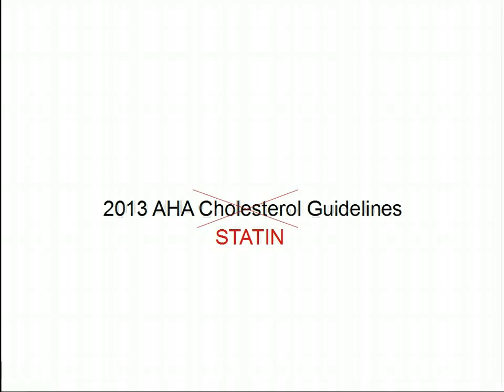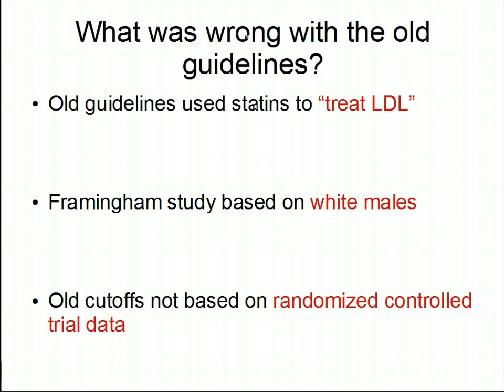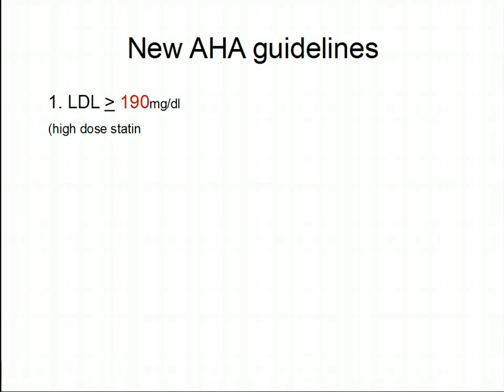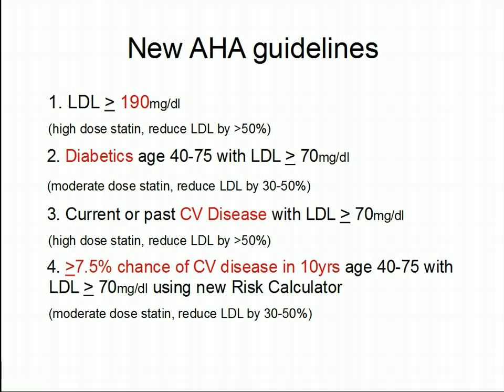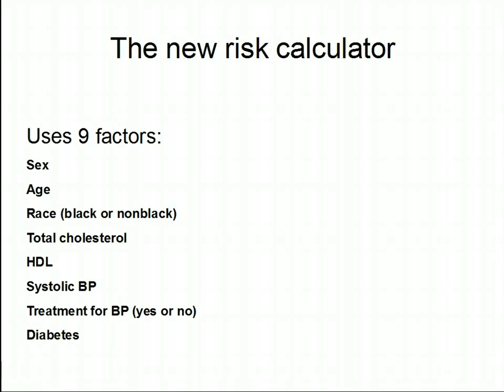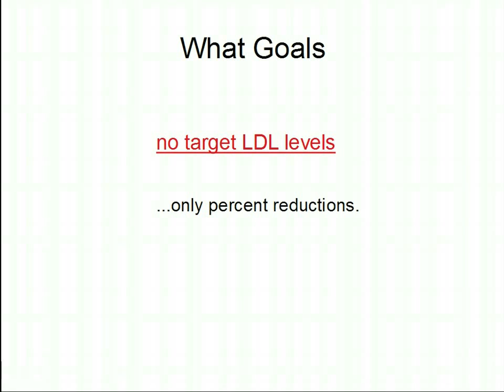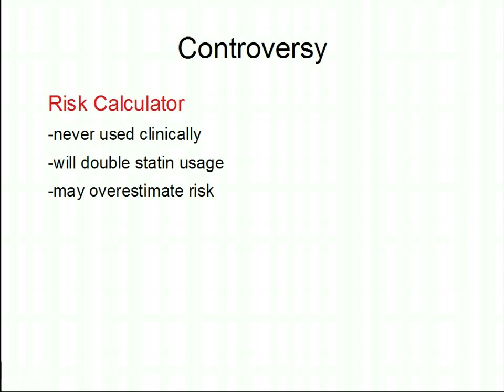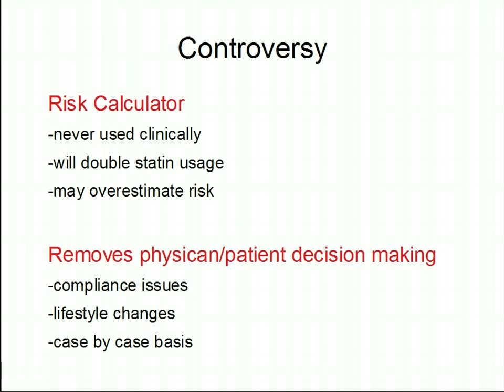Cholesterol Guidelines in 7 Minutes (Step 2 Secrets)